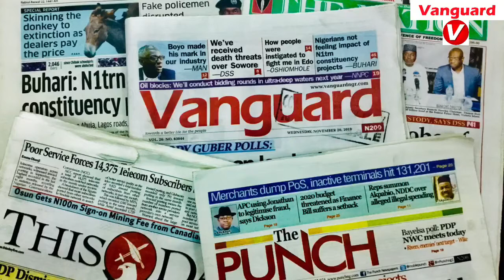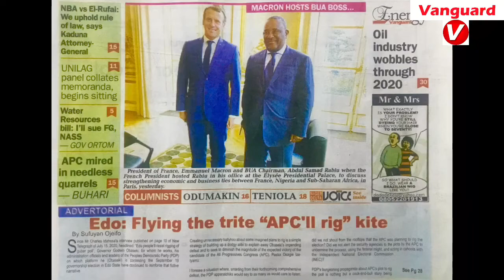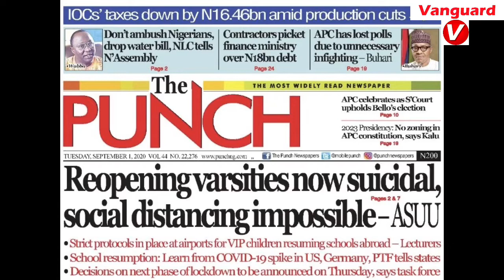Varsity workers warn against re-opening.It’s suicidal, S’distancing impossible -ASUU | Vanguard News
COVID-19: Varsity workers warn against re-opening. It is suicidal, Social distancing impossible - ASUU

APC mired in needless quarrels - BUHARI; adds: Party has lost polls due to unnecessary infighting

Release list of NDDC looters now, PANDEF, others task IMC

Plus, Vanguard’s GM/ Editor-In-Chief, Adefaye, appointed NIJ provost | Vanguard News